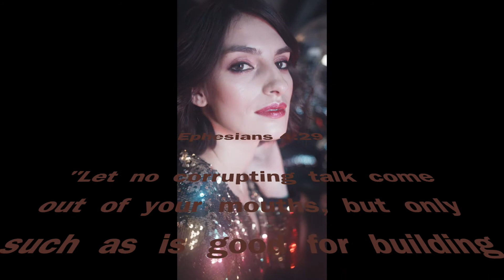Alfie MC - Out My Face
yet another edit.  haha hey thanks for listening.  I'll be back in the studio Friday to put out another one happy new years!